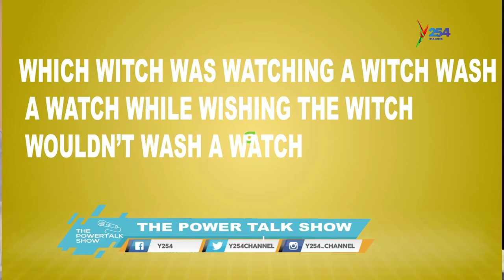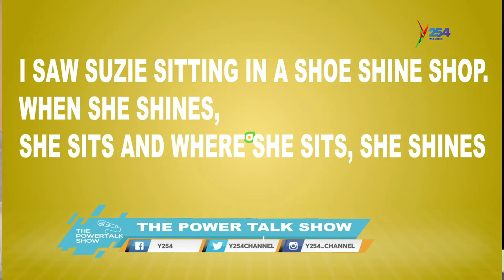Powertalk Show| Celebrating July Babies (Part2)